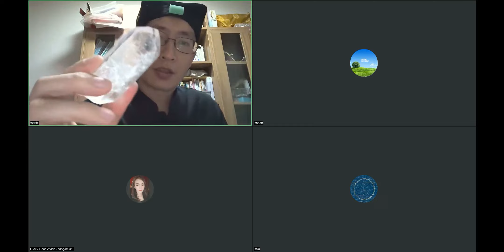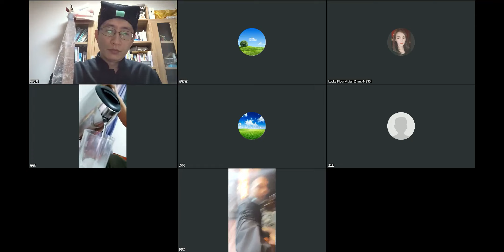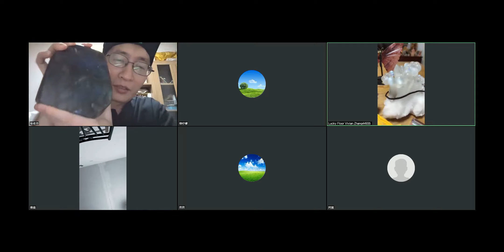杨博士5月公益讲座：天医祝由术远程调理病气，揭秘道家修练要诀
前半段远程调理身上病气，后半段讲解道家修练的要诀。

课程报名，想进群可以联络小助理A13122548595，注明youtube。

(1)如果想要加入群，参加杨老师的线上疗愈公益课，(2)想要学习影片中的灵摆SRT通灵课程，学习为祖先和自己疗愈，提升自己的运势，
咨询微信：A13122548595，g913328，注明youtube，微信公众号：进入心灵易经。

杨飞鸿老师是台湾台中人，台湾清华物理硕士，交大博士，机缘到大陆发展，在江西龙虎山天师府传渡授籙，目前人在上海生活，为有缘人服务。
问事咨询微信：A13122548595，注明youtube
微信公众号：进入心灵易经